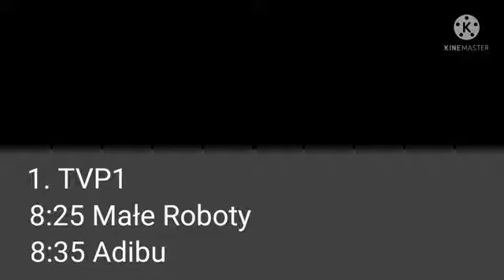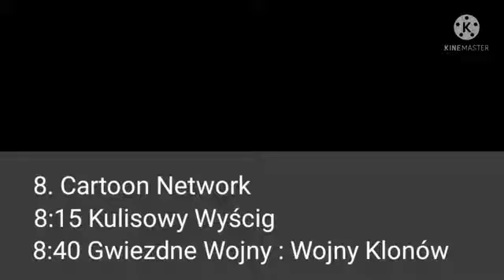Zapping Kablówki z Warszawy (10.10.2011)